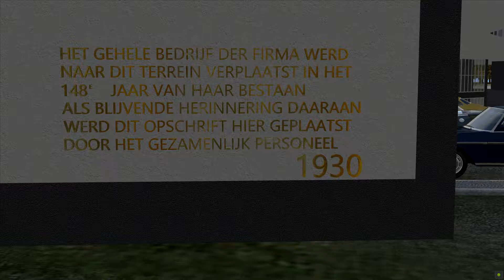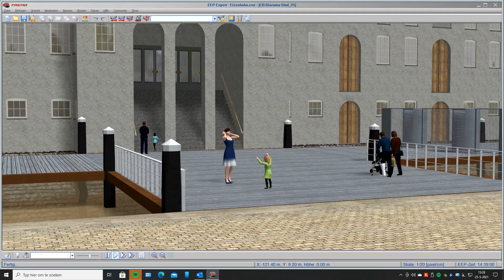Diorama Scheepvaartmuseum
Modelbaan met als onderwerp Het scheepvaart museum Amsterdam aangevuld met eigen gebouwde scheepsmodellen. Verder een aantal Nederlandse gebouwen uit Amsterdam, Rotterdam, Utrecht, Leiden, Dordrecht, Hoorn en Kampen.  Dit modelbaan project gebruik ik om tussen het werken aan andere virtuele banen een pauze in te lassen en het plezier in het bouwen van van alles en nog wat.